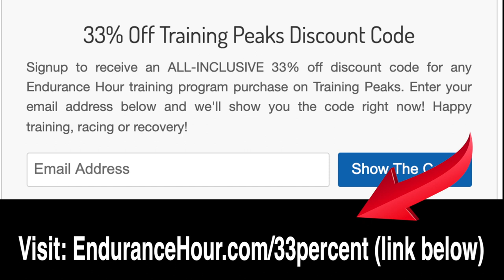How to Set Your Swim Training Zones with a Baseline Test with Coach Wendy Mader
BEKER Underwater MP3 Player
Many of my Swim, Bike, Run and Triathlon programs include coaching VIDEOS before every training block. I also offer a FREE Swim and/or Run form coaching analysis video for new athletes Thank you for visiting and happy training! - Dave
Equipment I Use and Recommend:
Battle Ropes